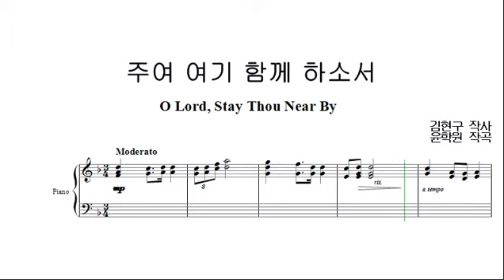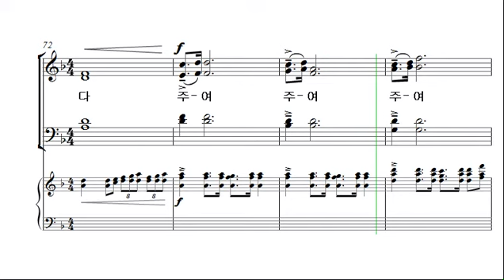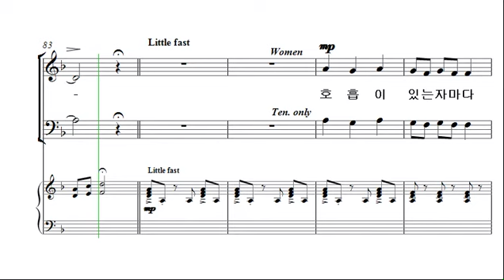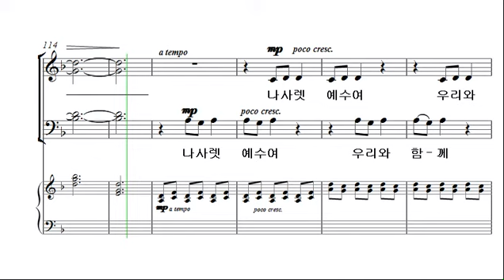[예수 나의 기쁨 8집] 5. 주여, 여기 함께 하소서 _알토